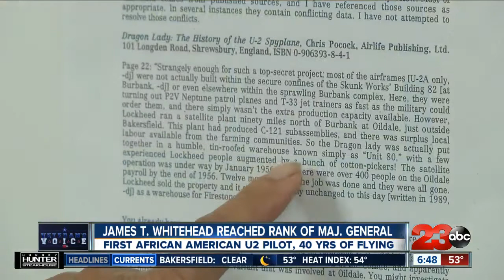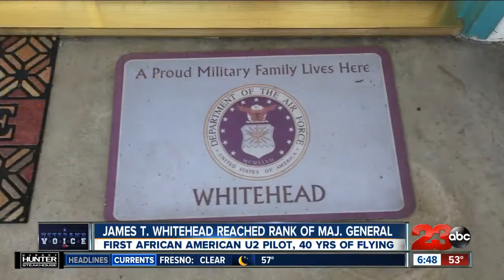A Veteran's Voice: James T. Whitehead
Major General James T. Whitehead was the first African American U2 Pilot.